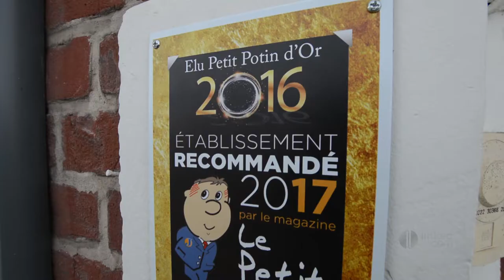La Dolce Vita un hôtel restaurant convivial et chaleureux 62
Vous cherchez un hôtel, un restaurant dans la région de Béthune ou à Bruay La Buissière?
Venez découvrir l'établissement la Dolce Vita installé depuis 1989 à l'entrée de Bruay la Buissière - porte Nord. La Dolce vita est un établissement familial de 9 chambres qui vous propose des tarifs doux pour un confort assuré. Chambre simple, double ou triple, vous pourrez choisir la formule soirée étape pour votre séjour, mais aussi bénéficier d'un emplacement pour votre voiture dans le parking privé. La Dolce Vita c'est également un restaurant ouvert tous les jours de la semaine excepté le lundi soir et le dimanche soir. La salle accueille 120 couverts et la cuisine y est maison, traditionnelle et de qualité! L'été vous pourrez profiter des plaisirs de la terrasse de 60 places. Pour vos anniversaires, vos soirées d'entreprise ou tout simplement pour une pause déjeuner express.